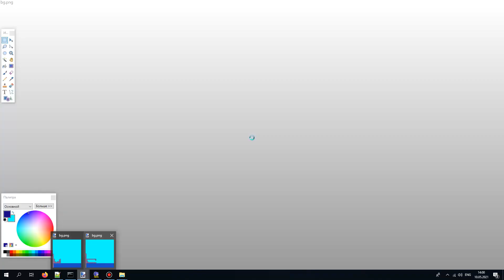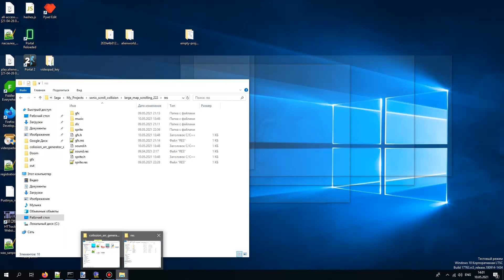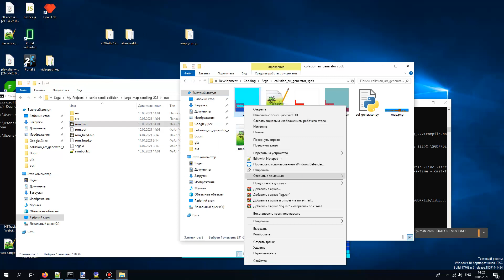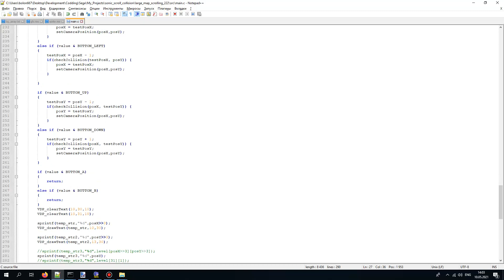[SGDK] Side-scroller tile-based colission detection.